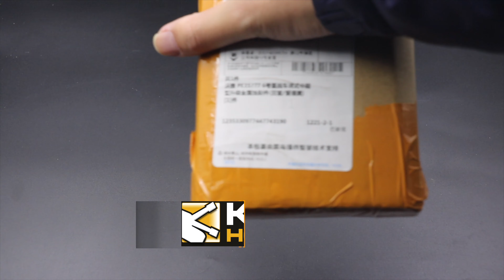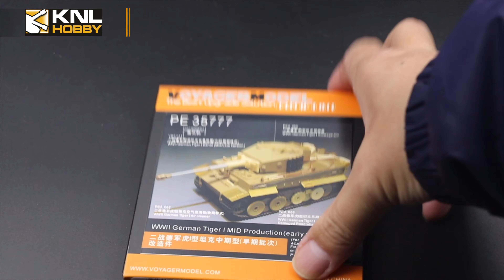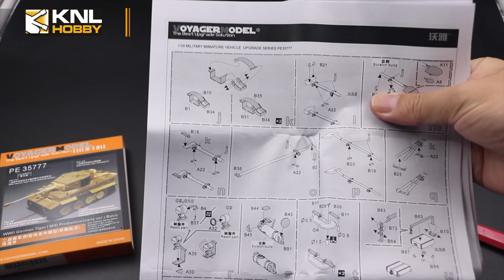Unbox Voyager Model Tiger German Tamiya Academy 沃雅 PE35777 6号重战车虎式中期型升级金属蚀刻件田宫 爱德美